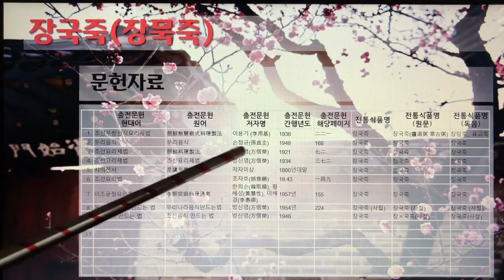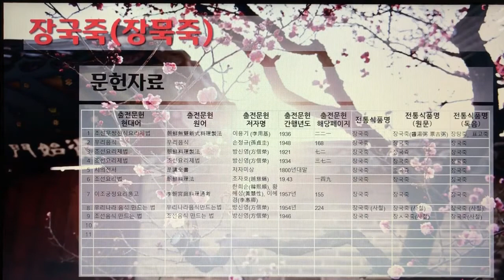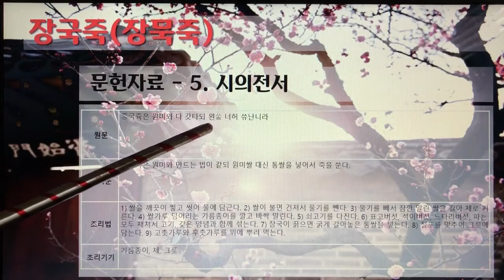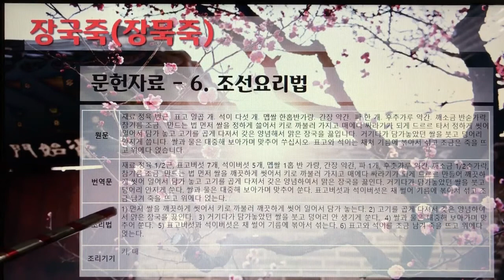한국의 전통죽Korea Traditional Porridge 24편 장국죽(장묵죽) 1개 전통죽, 20분 54초, 나래이션 X 3배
한국의 전통죽(Korea Traditional Porridge) 24편 - 장국죽(장묵죽) 1개 전통죽, 20분 54초.

7인치 이상의 태블릿, 노트북, PC에서 시청을 권장합니다.

190. 장국죽(장묵죽)